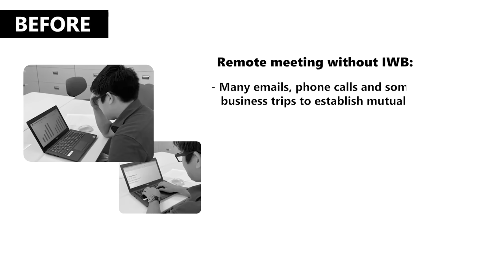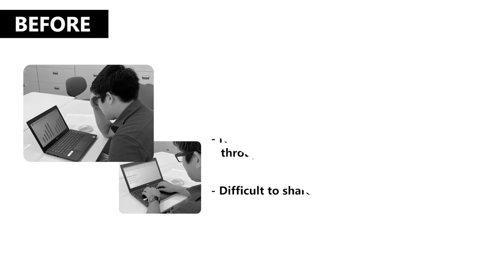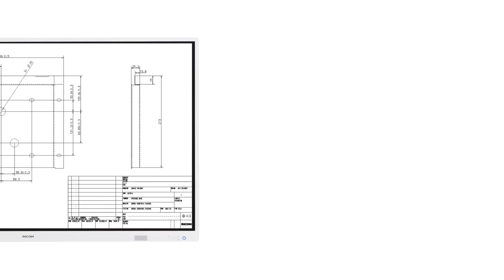RICOH Collaboration Board D5530/D6520/D7510 Use Case - Design review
IWB use cases

Ricoh Vietnam has been present in the Vietnam market since 2011 and is a subsidiary of Ricoh Group. Today, we’re creating agile work experiences, bringing teams together wherever work is done. As a Digital Services Company, we are providing a range of services including:

1/ Hybrid Workplace
2/ Digital Workflow & Automation
3/ Cloud & IT Infrastructure
4/ Cybersecurity
Ricoh Vietnam - Digital Services Company